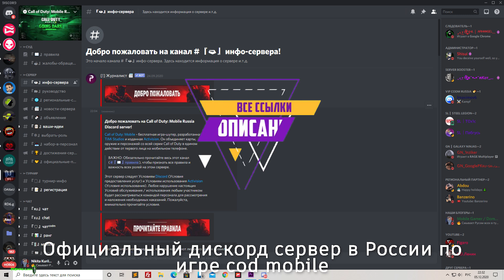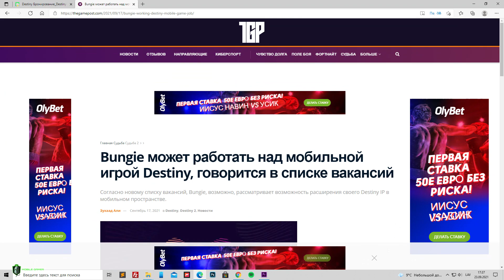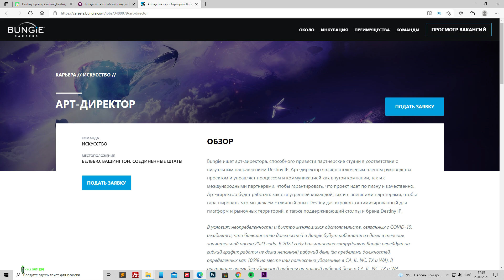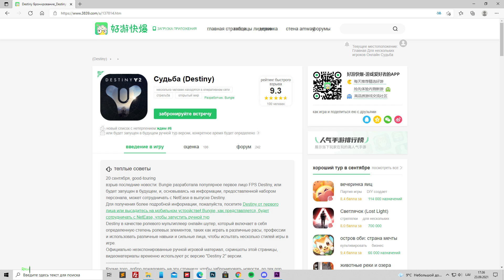DESTINY MOBILE СКОРО НА АНДРОИД И IOS!? - ПРЕДРЕГИСТРАЦИЯ || ПОСЛЕДНИЕ НОВОСТИ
Привет друг!  В этом видео мы поговорим про возможный анонс destiny mobile, а также вы узнаете все последние новости по разработке мобильной destiny, так что усаживайтесь поудобней, ну а мы начинаем!